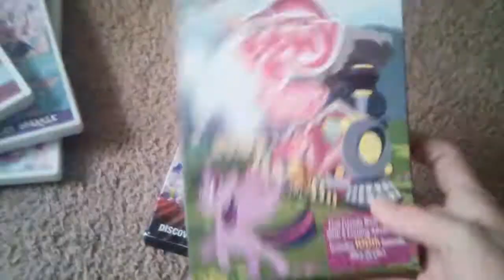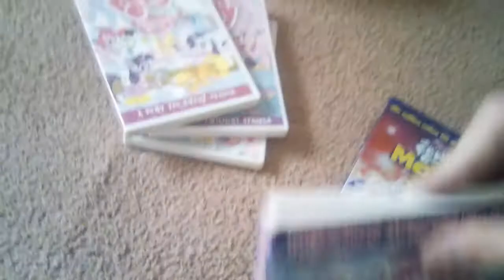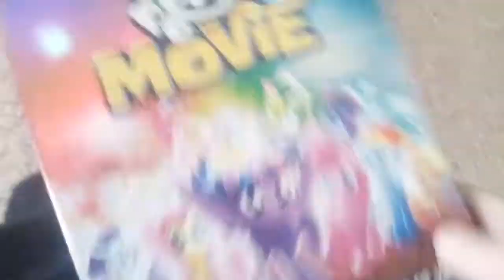My Little Pony DVD Collection 2022 Edition